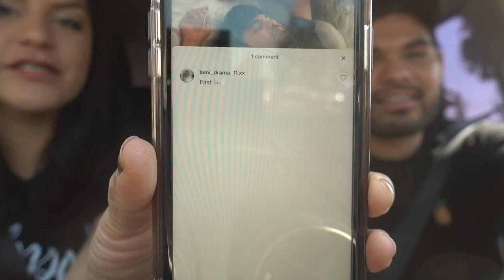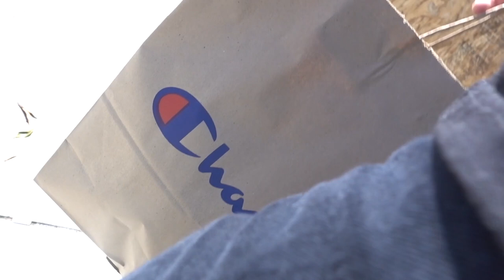Im sorry but my sister is cancelled!! | LUIS ANGEL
Sister and I talk about the grossest things people do that we hate! lol watch the vlog to find out why she has been cancelled lol

sister's social